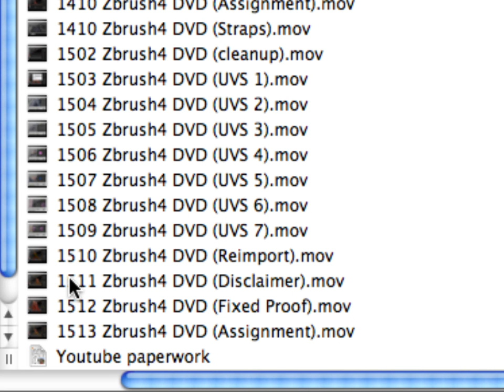1501 Zbrush4 DVD (Chapter 15 Intro).mov